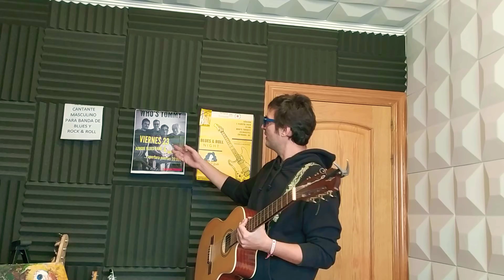Blues menor - Tutorial Robles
Que pahhhja Weis!! 😎 Hoy Robles les trae el blues menor, tocado todo con acordes y escalas menores para darle ese carácter triste y taciturno. Espero que lo disfruten y se diviertan con la guitarra Weis, un abrazo a mis seguidores de España y a Latinoamérica!!